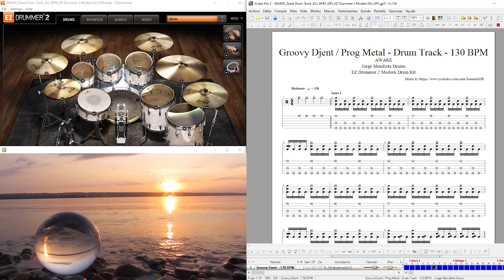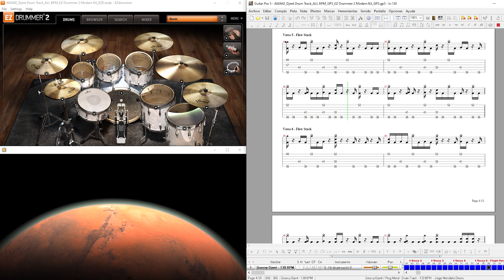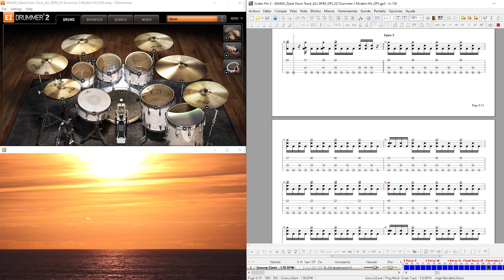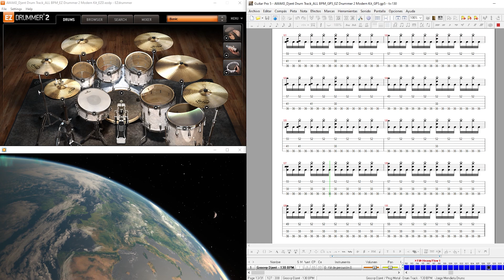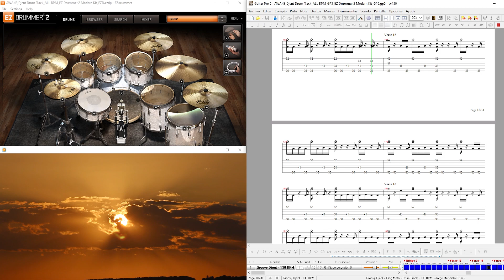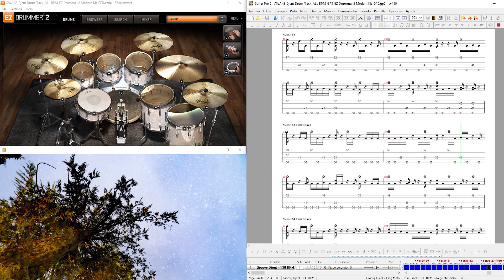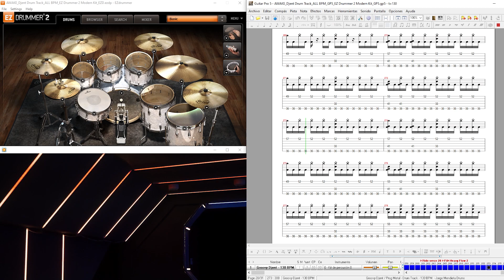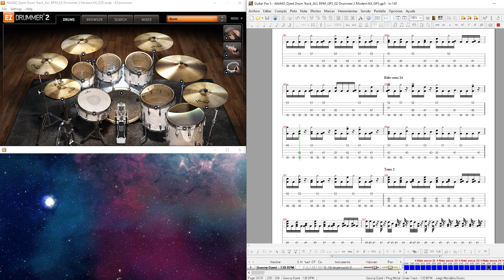GROOVY DJENT / PROG METAL DRUM TRACK - "AWAKE" - 130 BPM - EZ Drummer 2 Modern Drum Kit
For creating this drum track I worked with Guitar Pro 5 + EZ Drummer 2 & using EZ Drummer 2 Modern Drum Kit